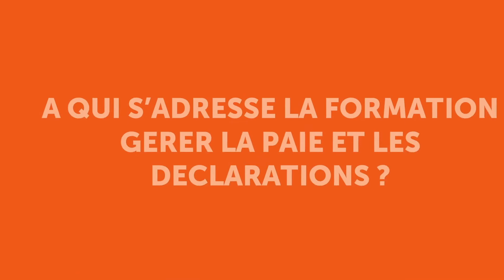Formation "Gérer la paie et les déclarations" : avez-vous le bon profil ?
Vous souhaitez vous inscrire à notre formation afin de comprendre les mécanismes de la paie et apprendre à gérer la paie et les déclarations ? Vous vous demandez si vous disposez du profil pour suivre la formation ? Dans cette vidéo, nous allons vous présenter :
- Les prérequis pour la suivre ;
- Ses objectifs ;
- Ce que vous devez faire si vous souhaitez vous reconvertir en tant que gestionnaire de paie.

Vous avez le bon profil et souhaitez ;
- en savoir plus sur la formation : regardez notre autre vidéo "Présentation de la formation "Gérer la paie et les déclarations"".